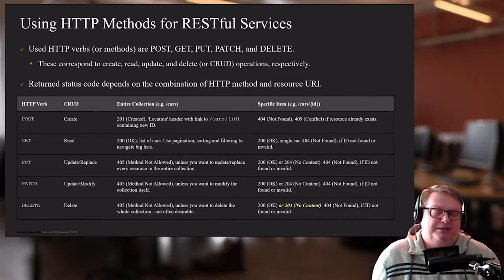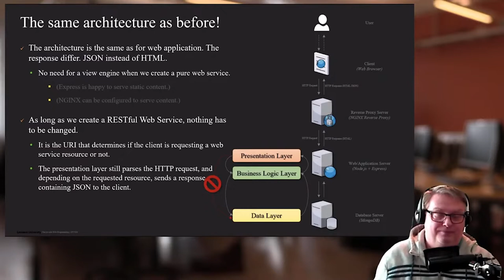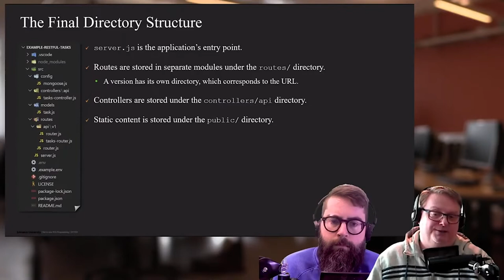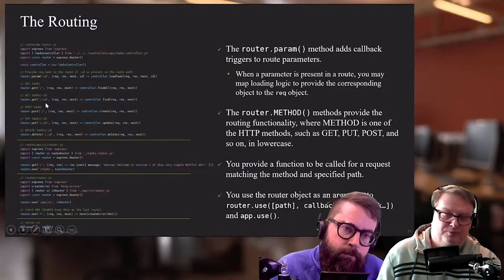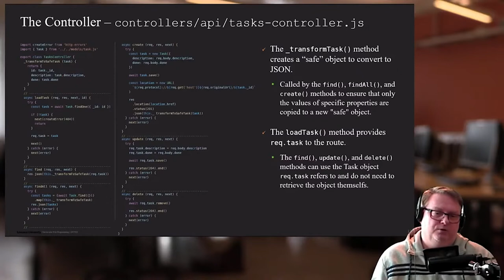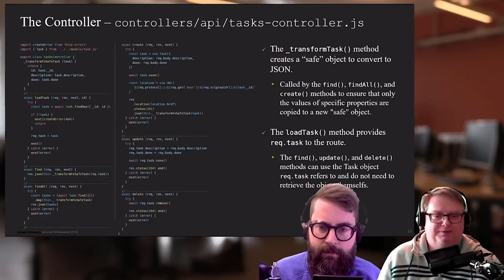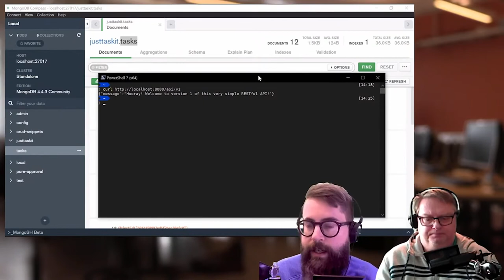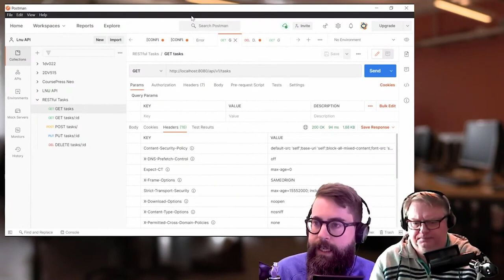1DV026 - REST - Introduktion